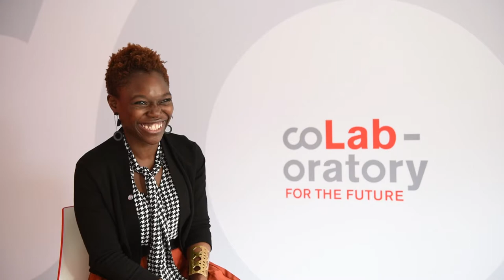Conversations with NEF Fellow Dr. Tolu Oni, in the J&J coLaboratory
Watch NEF Fellow Dr.Tolu Oni discuss about her research on Urban Health and how to improve Precision Health, during the WEF18 Davos in the J&J coLaboratory. Tolu is a Professor at the University of Cape Town, school of public health.